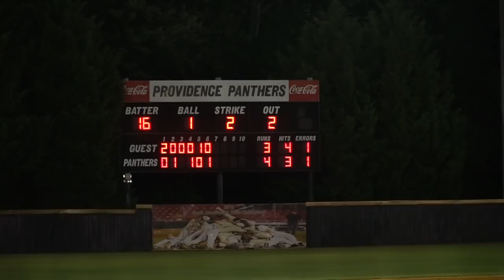Elite 8 Battle Between #1 Providence & #13 West Forsyth ENERGY PACKED GAME NC High School Playoffs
Elite 8! This was the game of the year in my opinion! #1 Providence VS #13 West Forsyth with ECU Commit Michael Forret On the mound for Prov. and UNC Commit Harrison Lewis on the mound for West Forsyth. The ENERGY was so high for this game on both sides, and the game came down to the last pitch!

Thank you to West Forsyth for allowing me to follow them through the Playoffs! I will now be Picking up in the Final Four with #1 Randleman!